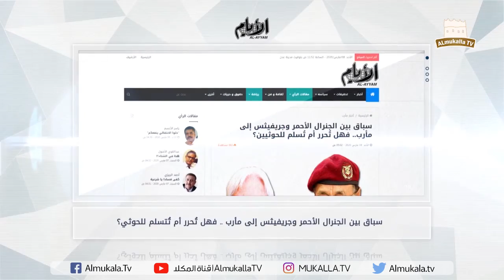نشرة الاخبار من قناة_المكلا_المحلية 8 مارس 2020م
تقديم:
عبدالله بخضر

غرفة الأخبار:
أحمد بارجاش
محمد بازياد
عبدالله بخضر
علياء باكرمان

المراسلون:
محسن بلبحيث

تصوير وإضاءة :
عبدالرحمن بارباع
محمد بارفيد

مونتاج:
أحمد باوزير

أوتو كيو:
محمد بازياد

ارسال وبلاي لست:
أحمد القثمي

جرافيك:
محمد عصب

إدارة البث:
محمد التوي

الإشراف العام:
احمد باصريح

اخراج:
محمد عصب

إنتاج:
قناة المكلا المحلية
2020م